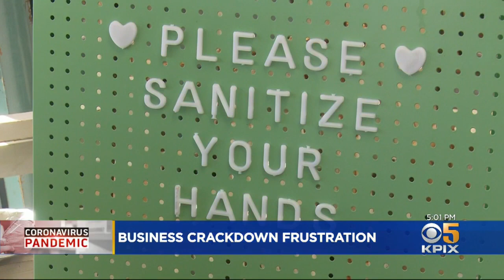Local Businesses Frustrated By COVID Shutdown, Claim They're Not Responsible For Spread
Wilson Walker reports on Napa County business owners wondering why they're shut down given COVID data (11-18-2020)